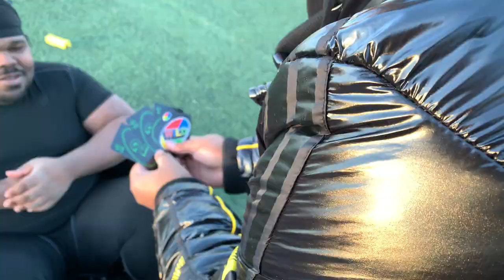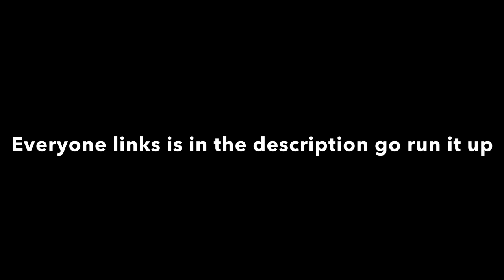LAST TO LEAVE THE FROZEN ICE COLD TUB WINS!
This Video Is A LAST TO LEAVE THE FROZEN ICE COLD TUB WINS! Challenge the last one to leave the tub wins cash prize watch go the end to see who wins